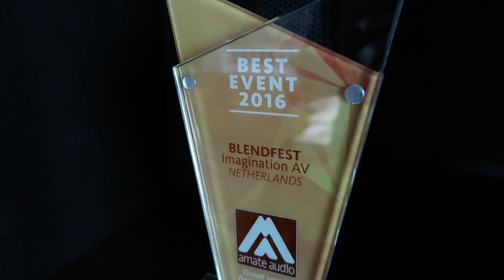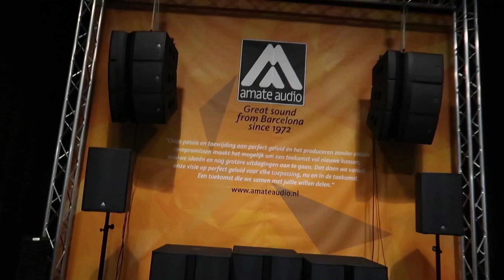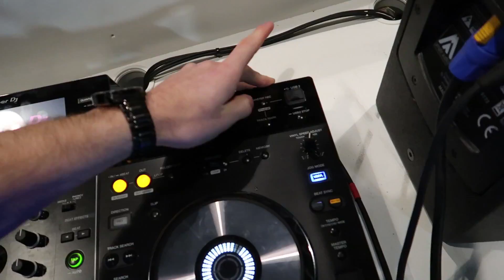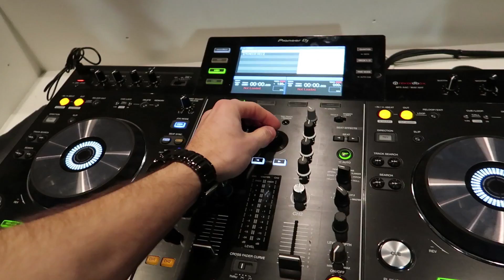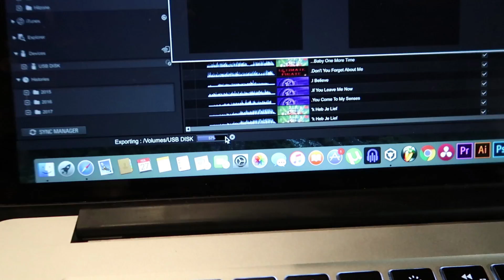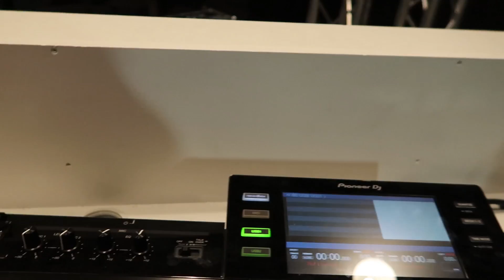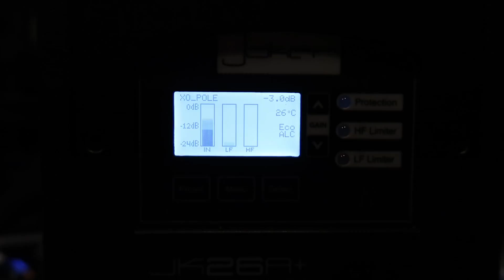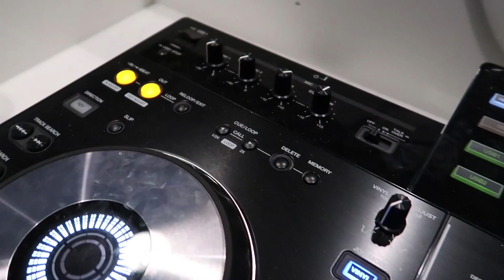Op Bezoek Bij Imagination-AV!! OBB9 | DJTIMOTHY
Eerste keer op dit kanaal? Mijn naam is Timo van den Berg, ook wel bekend als DjTimoThy. Ik ben 17 jaar en draai al 4 jaar lang wat samen met mijn hobby AV goed uitpakt op Youtube!